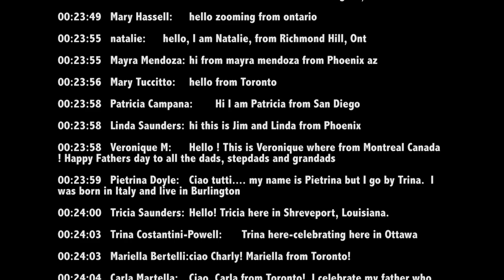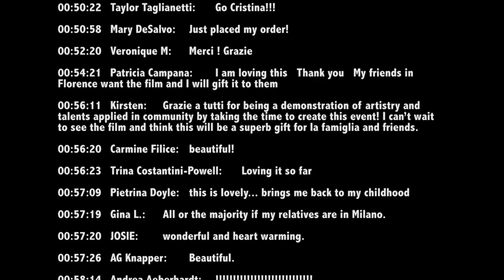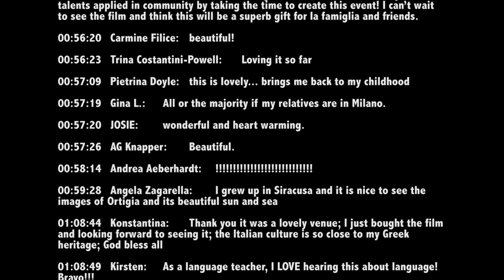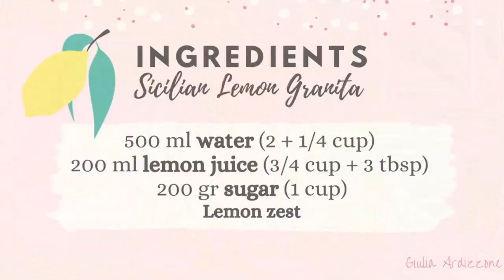Road to the Lemon Grove - Reunite the Italian Community - Live Event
This Live Event - in support of Italian Communities affected by the pandemic and COVID 19, engaged over 7000 live viewers on 3 different platforms, as people from all over the world joined the experience, taking a collective step towards connection, healing and celebration.
Join us for virtual passeggiata Italiana with many members of the Italian Community (including some very special guests), multi-streamed on Zoom, YouTube and Facebook. It will be a warm-hearted gathering, as we take a virtual trip to the heart and soul of Italy.

During the event, you will have the opportunity to preorder your own copy of the critically acclaimed, award-winning movie ROAD TO THE LEMON GROVE with your choice of either DVD, BLURAY, or a DIGITAL COPY (soon to be released on iTunes, Amazon, or GooglePlay). A portion of the proceeds from each sale will benefit the Italian Red Cross. Get a copy for yourself, your family, friends or Nonna and Nonno!.